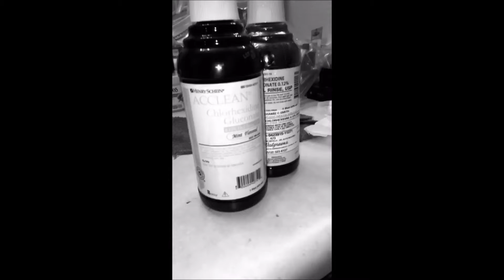HUNGER GAMES: THE WISDOM TEETH EDITION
Open Meeee!!!

Have a beautiful day, full of Love...Laughs...and lots of success!--KL

HEY YALL! FIND ME SOMEWHERE LURKING ON YA GRANDPA’S SOCIAL MEDIA PAGE!

!!!FREE STUFFS!!!

SAVE MONIES WHEN SHOPPING ONLINE.

Are you a student? Join Amazon Prime & Get your first year FREE!

Everything shown in this video was purchased by me, with my own coins, okaayy! All views and opinions are my own! =)